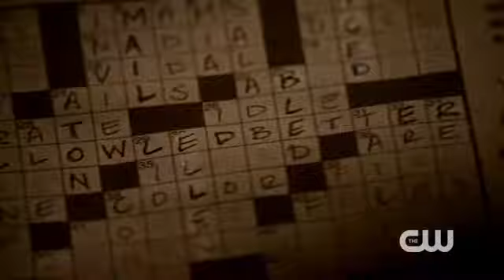The Vampire Diaries - Inside Welcome To Paradise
Is the Ripper back for Enzo's blood? Watch a preview with Executive Producers Julie Plec and Caroline Dries and don't miss an all new TVD TONIGHT at 8/7c.